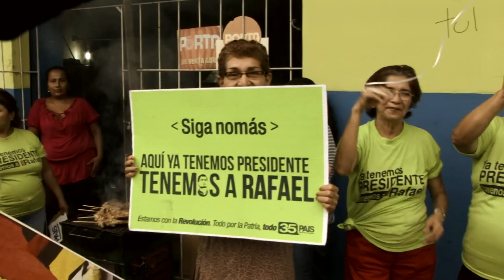Tú decides, todo por la Patria, TODO 35